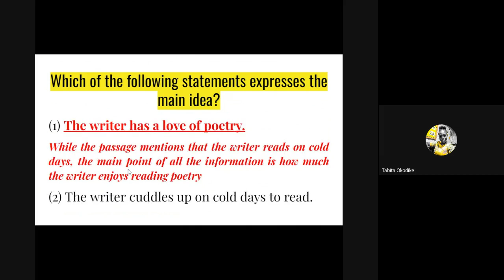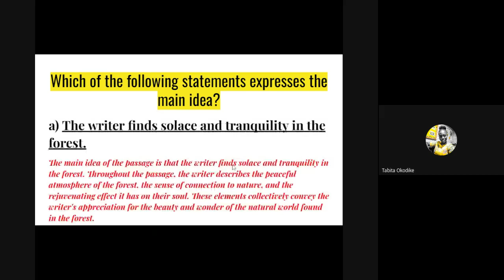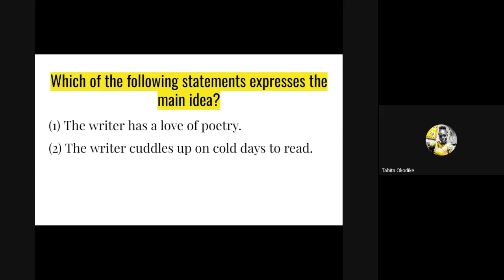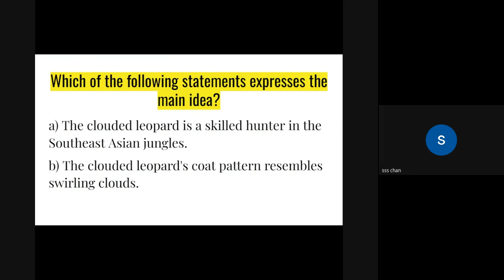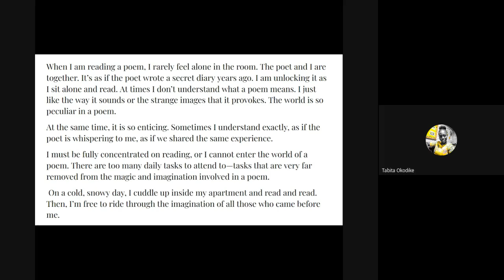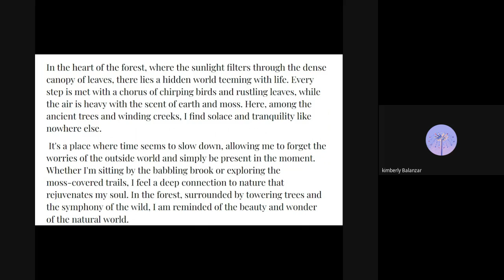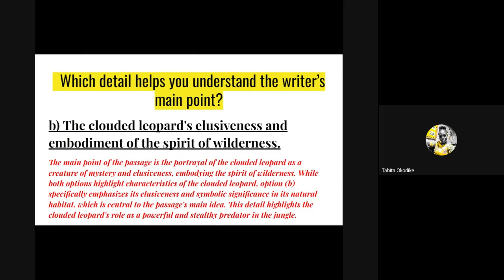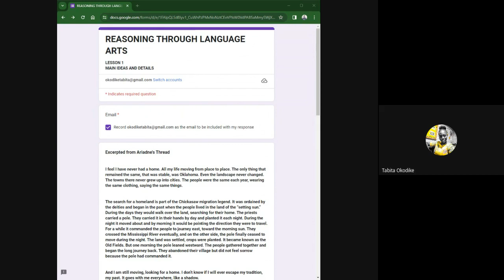GED RLA Live Class today 1st April 2024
Do you require 1 on 1 tutoring Online via Zoom, for further understanding at your own time and pace, Do send me a mail at;

to stay updated on GED exams & resources!!

Science & Social Studies Notes
For Summary Notes, check the link below for all the topics;

Free Practice Tests
Please do try this GED Math practice test questions here;

- Below are the best books you can get to prepare well for your GED Test, also getting the GED Calculator will help you with the math part. -

*GED Calculator Texas Instruments TI-30XS MultiView Scientific Calculator, 16-Digit LCD -

*GED Prep 4in1 Partitioned 150-page Notebook for your jottings/note taking in one place;

*Princeton Review GED Test Prep, 2022: Practice Tests + Review & Techniques + Online Features (2022) (College Test Preparation)

*Steck-Vaughn GED: Complete Preparation 2014

Solving Quadratic Formula Using GED Calculator - GED Math